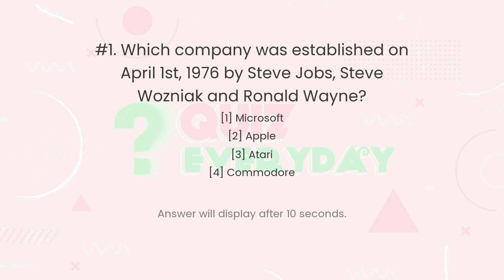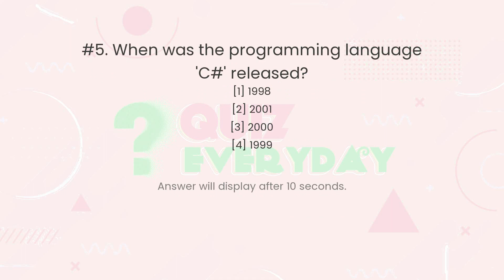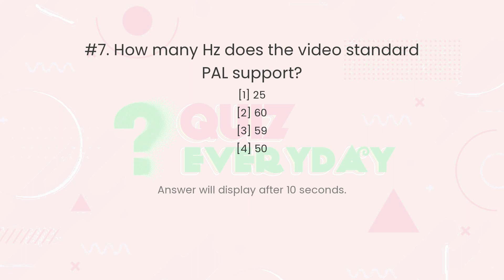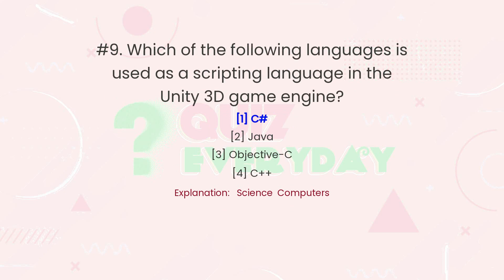GENERAL KNOWLEDGE Science Computers Quiz. Challenge 10/10! GK Trivia Every day